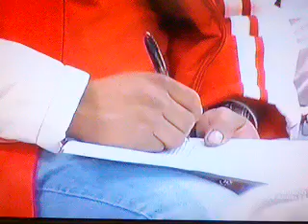Terremoto en Guatemala, Como ayudar a las victimas.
Lideres, empresarios y artistas en la reunion de Emergencia de la mesa comunitaria en la sede del consulado de Guatemala en LOS ANGELES CALIFORNIA